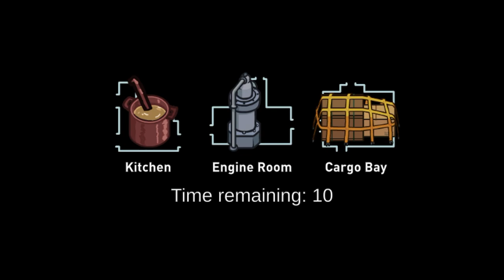Among Us! gameplay series (Episode 10) "Back after 2 weeks!"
After a 14 day hiatus, the series is back!  This time, I am somehow NOT green, and we're playing on the Airship.  Which side will win?  Watch the video to see!